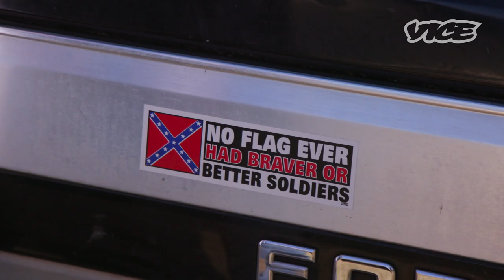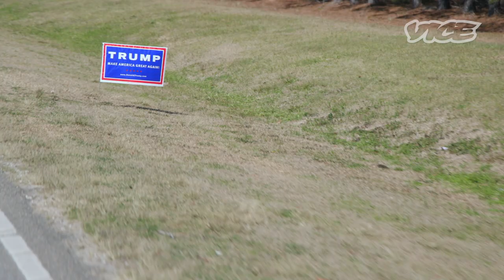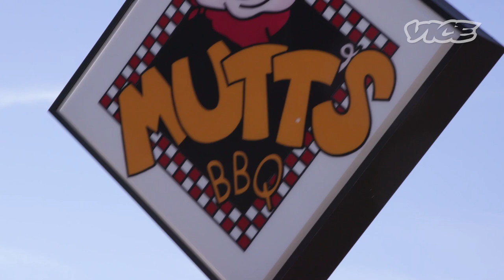Hot Air in the Deep South: Bun B Talks Guns, God, and Politics in South Carolina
Bun B is a Houston-based MC, activist, and Rice University lecturer, who makes up one half of the legendary rap duo U.G.K. that’s credited with pioneering the sound of Southern hip hop. He’s also VICE’s newest political correspondent, covering the garish and unpredictable rockfight that is the 2016 presidential race.

This week, we sent him to join the traveling circus in South Carolina, where Donald Trump is expected to win the Republican primary on Saturday. For a two days, he immersed himself in the state’s red-meat brand of conservative politics, talking to the Tea Partiers, Trump supporters, and GOP presidential candidates to find out what’s really going on in the lead up to the first Southern primary vote of 2016.